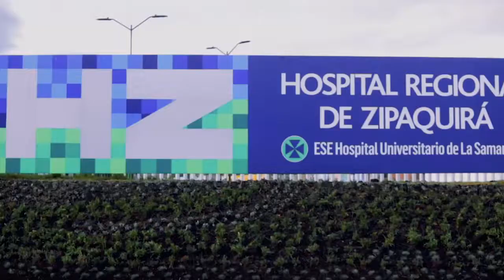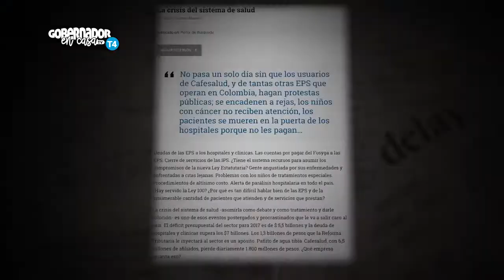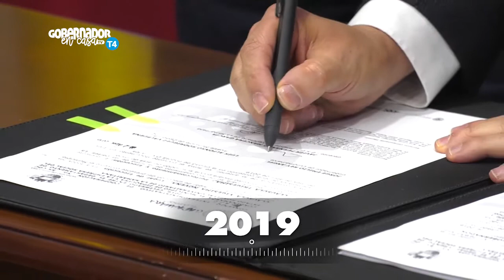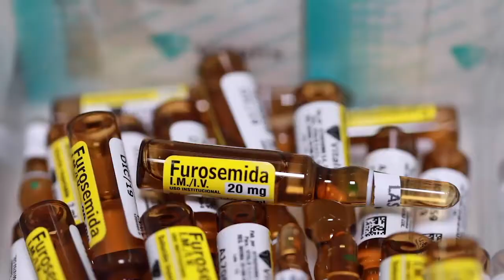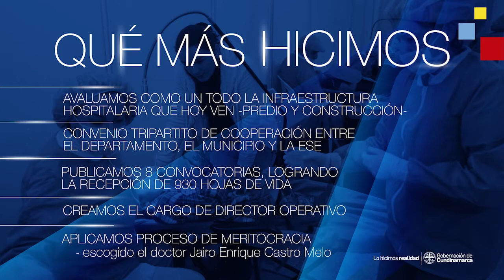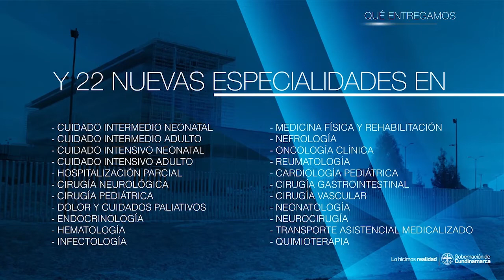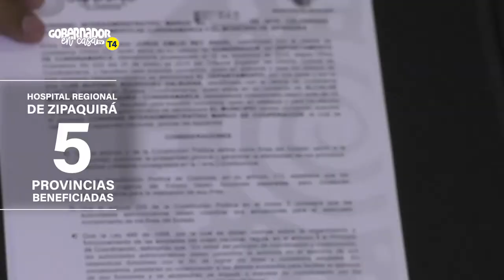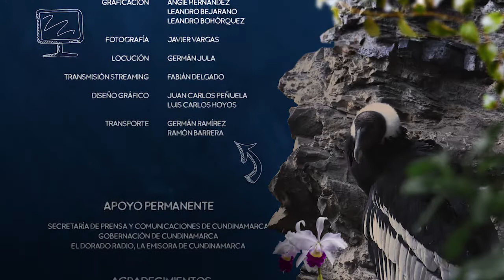NuevoHospitalZipaquirá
Este domingo, en el capítulo 24 del programa Gobernador en Casa TV, que usted puede ver a las 7 p.m. por la señal de Canal Trece, compartiremos con nuestros televidentes la apertura e inicio de operaciones del Hospital Regional de Zipaquirá, que beneficiará a más de 1 millón de personas que habitan en las provincias de Sabana Centro, Rionegro, Ubaté, Almeidas y el Guavio.